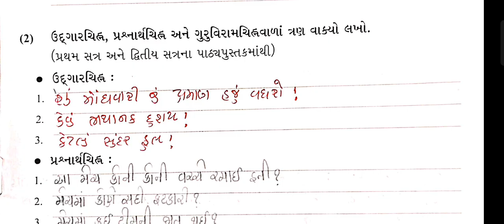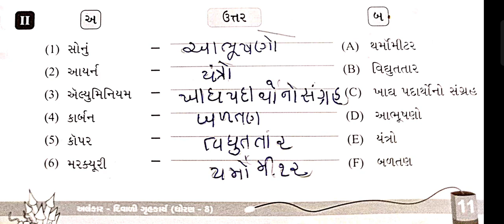STD 8 દિવાળી ગૃહકાર્ય